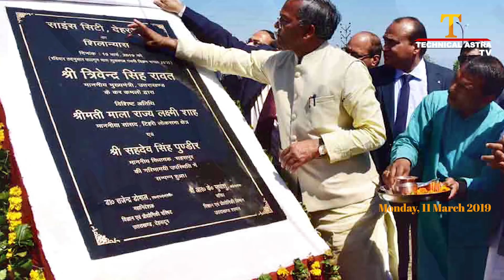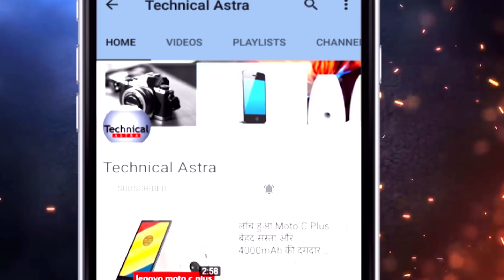TOP 5 | भारत ने स्वदेशी विकसित गाइडेड रॉकेट पिनाक का सफल परीक्षण | DRDO | defense updates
TOP 5 | भारत ने स्वदेश विकसित गाइडेड रॉकेट पिनाक का सफल परीक्षण | DRDO | defense updates , current affairs in Hindi, International news in Hindi. combat drugs for Indian army.